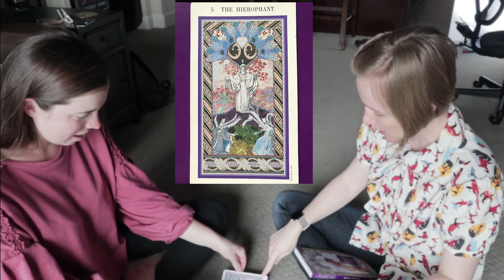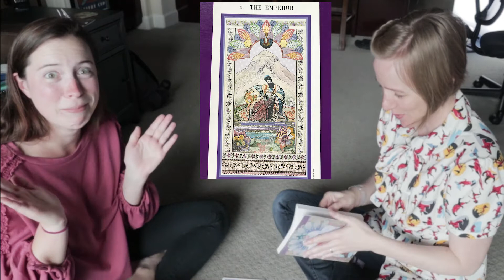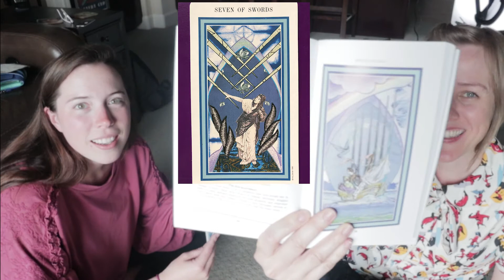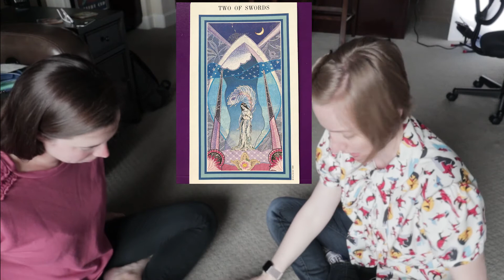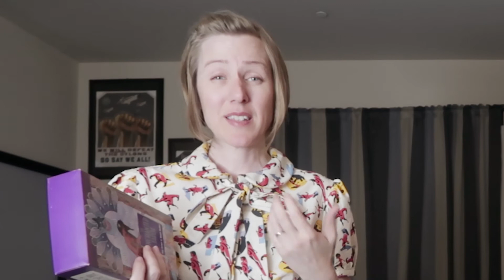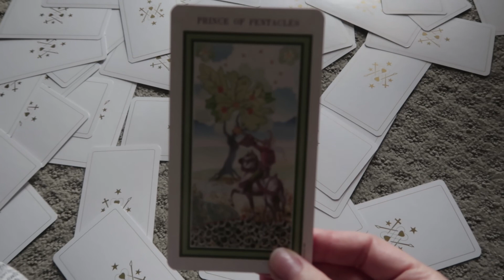Tarot Reading! Collab with Kate Cavanaugh!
I'm so excited I finally got to meet Kate in person! She is one of the smartest, sweetest, funniest people I've ever met! We decided to have some tarot fun in this video lol!

If you want a free digital copy of my Teen/Mystery novel "The Dream Diaries," just sign up for my mailing list via the link below and you'll be sent a copy today!

Also a digital copy of my first book (Teen/Sci-fi/Horror) "Riser," is permanently free on both Amazon and iTunes:

Cameras used:

Canon G7X

Canon EOS 70D

Sony RX100M5